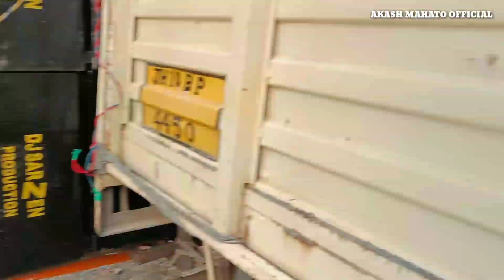01:01:2023 Dj SarZen Cabinet Arti Dj Taranari Going To Mahadev Gadh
01:01:2023 Dj SarZen Cabinet Arti Dj Taranari Going To Mahadev Gadh